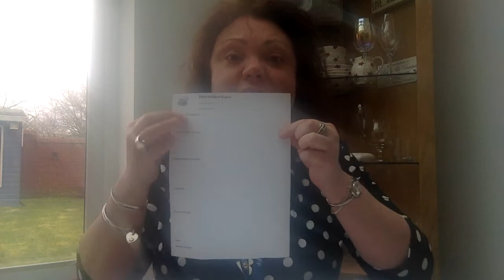Year 6 Thursday 4th March